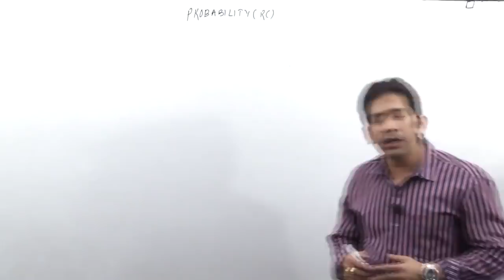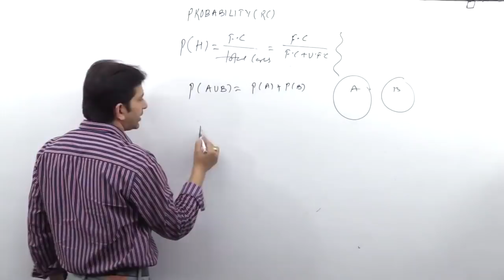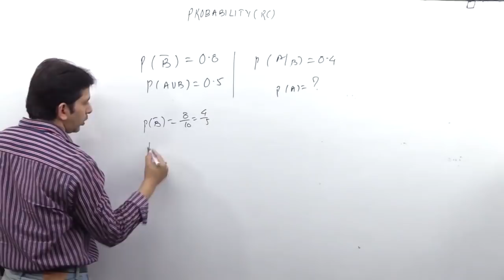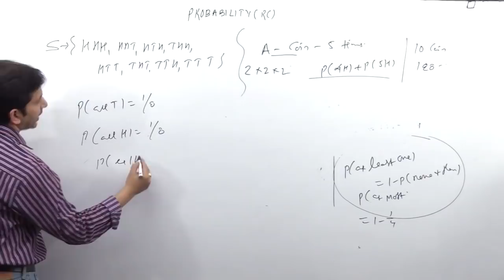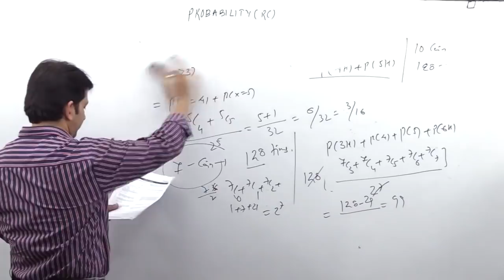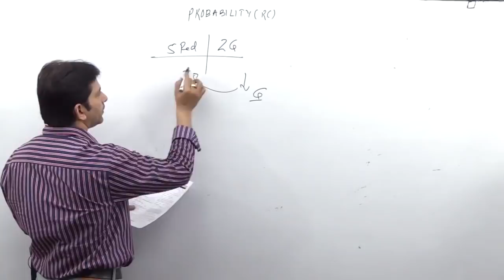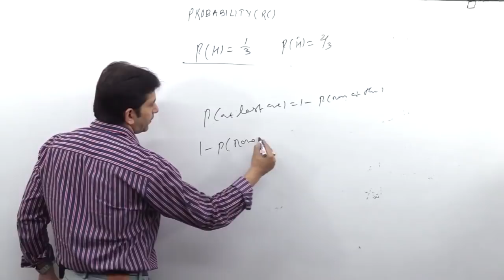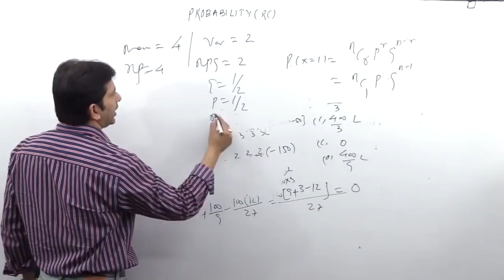Probability - Quick Revision Class-LIVE